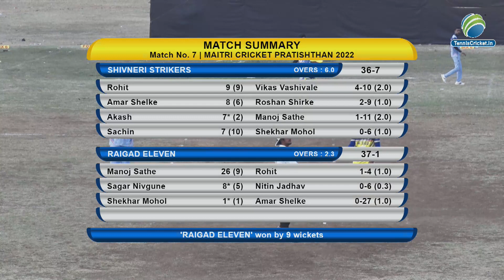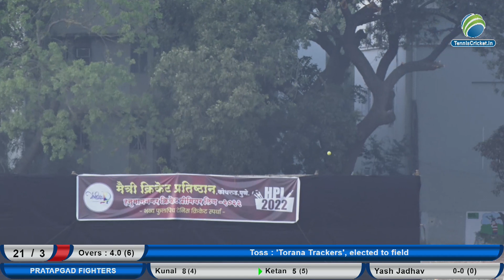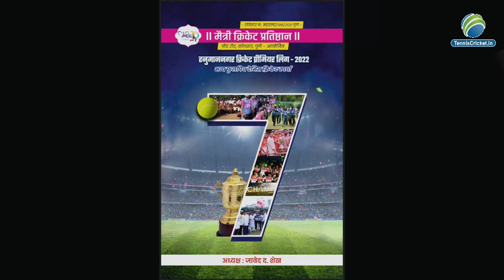MATCH8|| MAITRI CRICKET PRATISHTHAN AAYOJET HPL 2022 || KOTHRUD